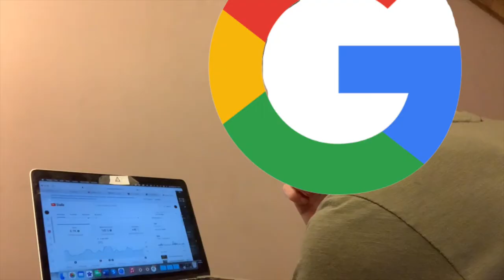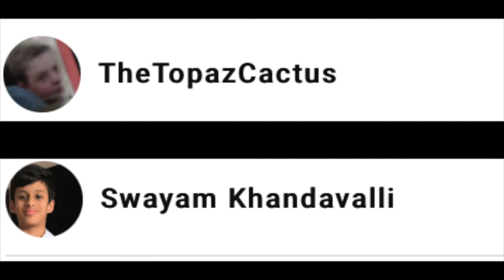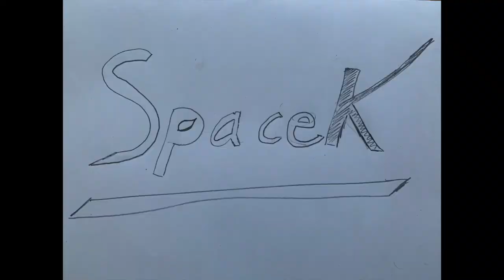Build this Working knex safe, with lock mechanism (🎧for EDM music)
please check out my moie channel Cinema clips i review movies plus make memes with them, what not to like.👇🏻👇🏻👇🏻👇🏻👇🏻👇🏻👇🏻👇🏻

want to here me talk on a video for the first time here is the video

thanks